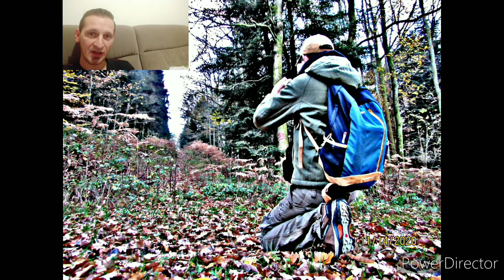Les Ardennes présentation inédite de ma chaîne tout en beauté 🤩🤩🤩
Bonjour a tous dans cette vidéo vous allez découvrir les Ardennes en photos , mes photos toute en faisant une présentation de ma chaîne dans délai de temp raisonnable tous les détails de mes projets proches a venir 🤩. Traces de nos guerres , les ardoisières et autre concept a ce jour présent sur ma chaîne comme la découverte de la voie verte et ces déviation par la forêt qui amène a des endroits magnifiques !

les Ardennes. vous intéresse !!!